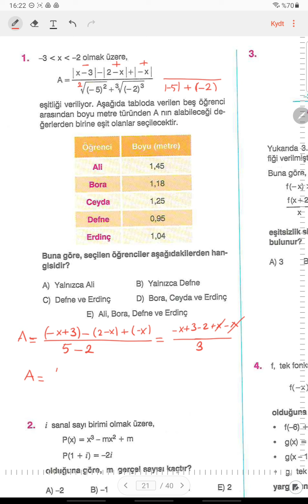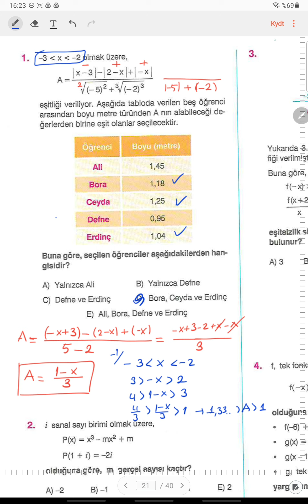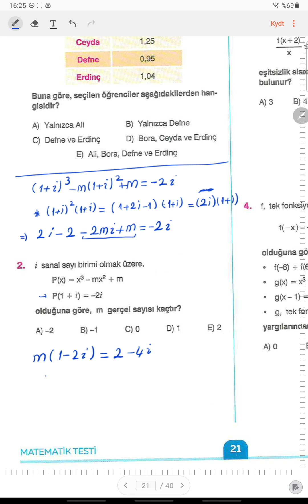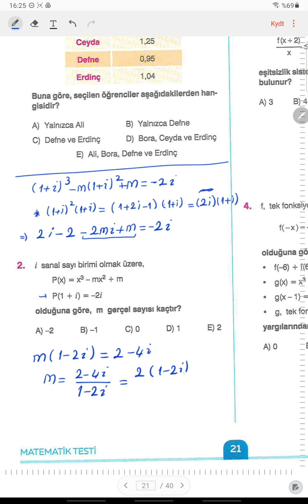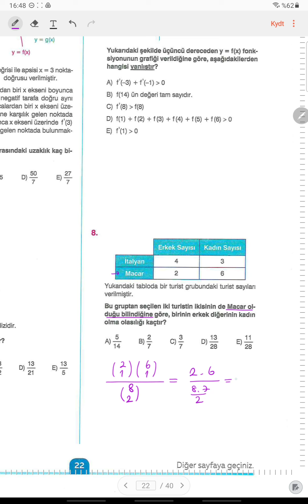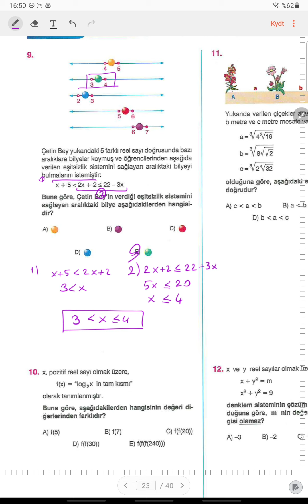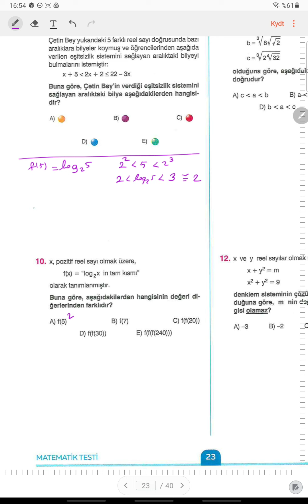NEGO AYT/MATEMATİK 1-10 | MELİKE ÇAKIROĞLU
NEGO AYT/MATEMATİK 1-10. SORU ÇÖZÜMLERİ | 15 HAZİRAN